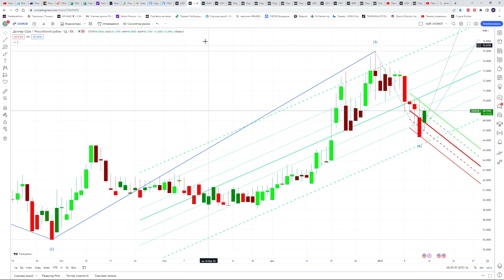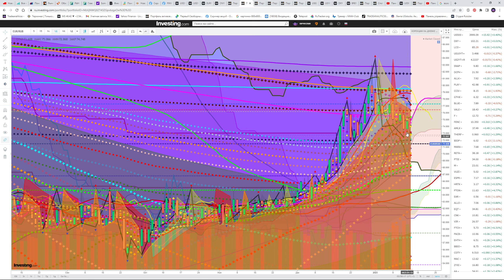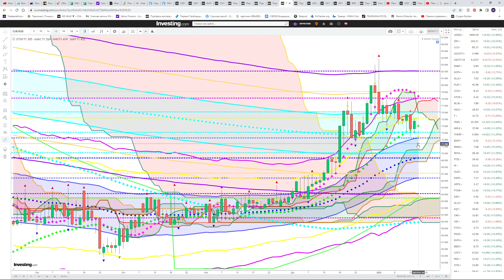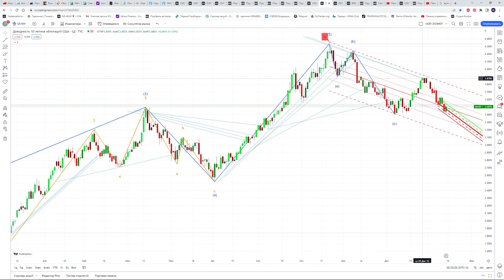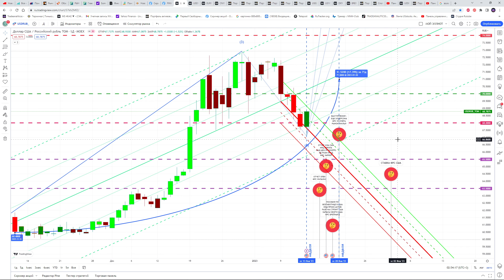ЧТО И КАК МОЖЕТ ПОВЛИЯТЬ НА КУРС ДОЛЛАРА РУБЛЯ НА ЭТОЙ НЕДЕЛЕ? КУРС ДОЛЛАР РУБЛЬ НА СЕГОДНЯ 16.01.23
ИЦП ПРОИЗВОДИТЕЛЕЙ США, ПОСОБИЯ ПО БЕЗРАБОТЦЕ, ЗАСЕДАНИЕ ОПЕК, БЮДЖЕТНОЕ ПРАВИЛО РОССИЯ, ДОЛЛАР ВСЕ НИЖЕ? КУРС ДОЛЛАР РУБЛЬ ПРОГНОЗ НА СЕГОДНЯ 16.01.23 ОБЗОР НЕДЕЛИ 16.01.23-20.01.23